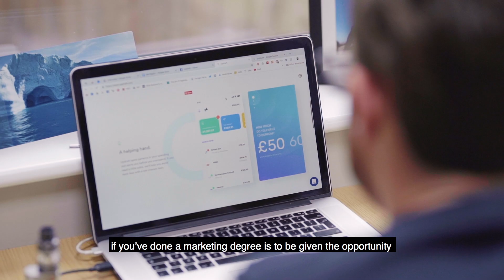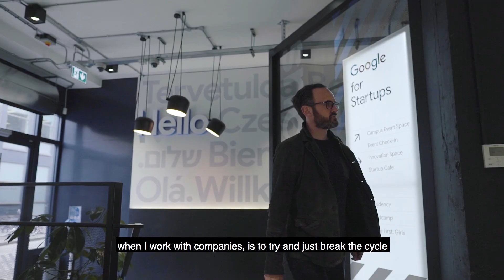University of East London - BeTheNext Entrepreneur - Mat Braddy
Mat Braddy found success as a marketing professional working with Just Eat when it was a fledgeling startup, he now invests in companies, mentors new businesses at Seedcamp and holds regular workshops at Google’s London campus – all while studying for his second degree in filmmaking.